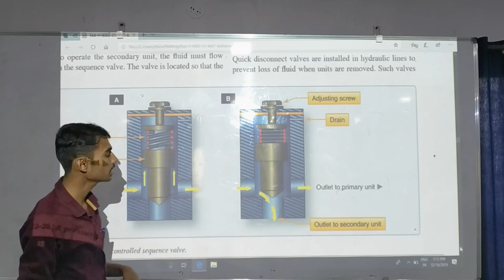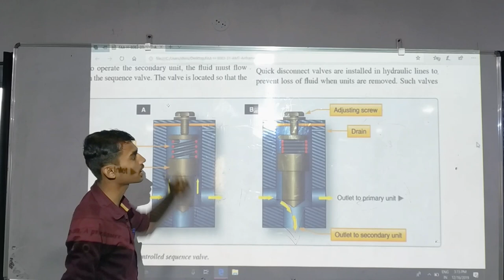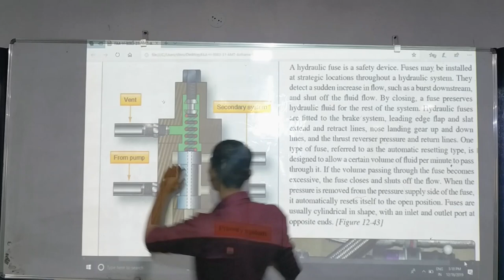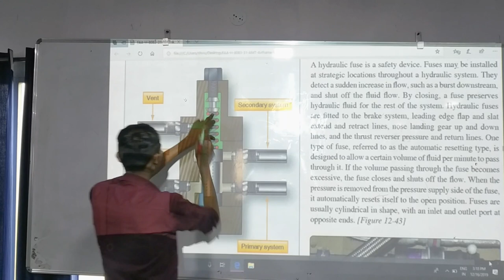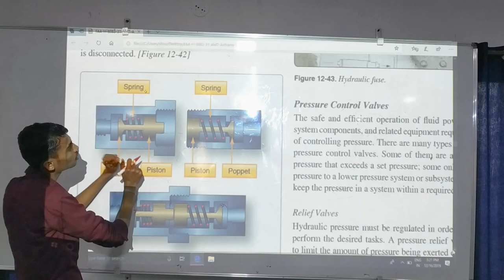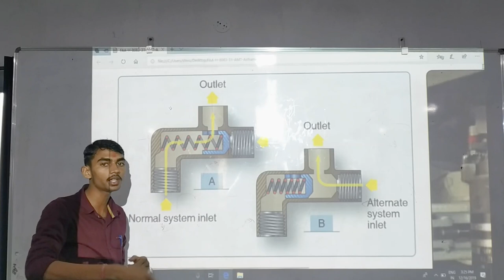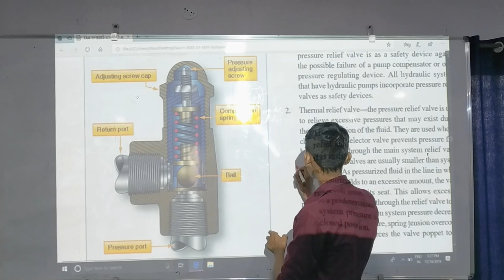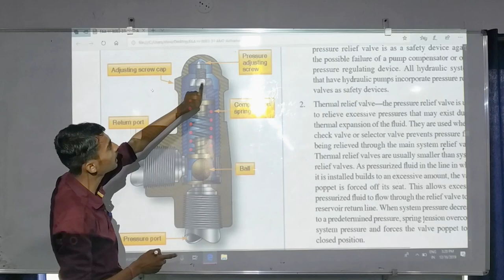Valve-1 |Hydraulic System Valve |Aircraft Study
hello friends,
 i am uploading most usefull content series for aircraft maintenance engineering related to module (specially module 11 and 13 )
Now here
Working of valve in hydraulic system used in Aircraft ?
lets Discuss..